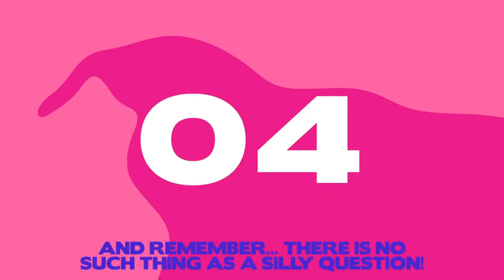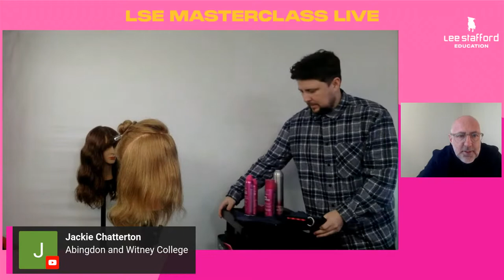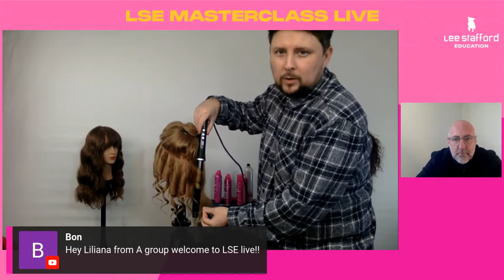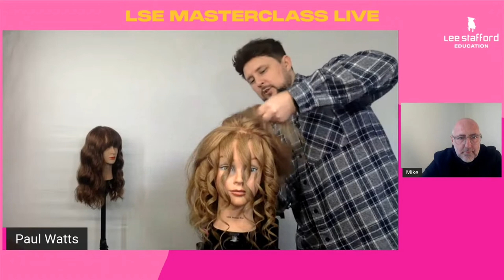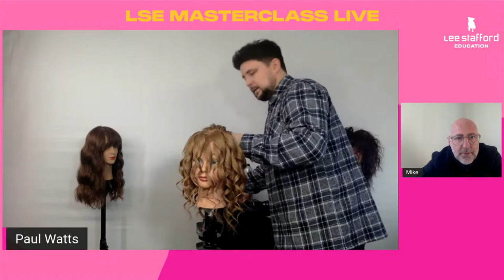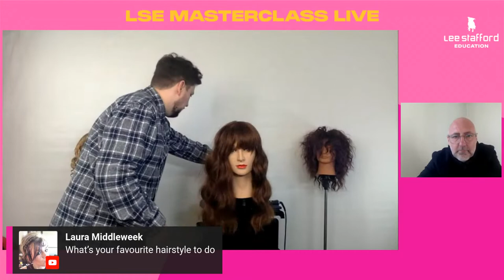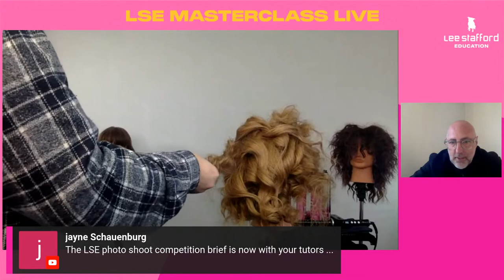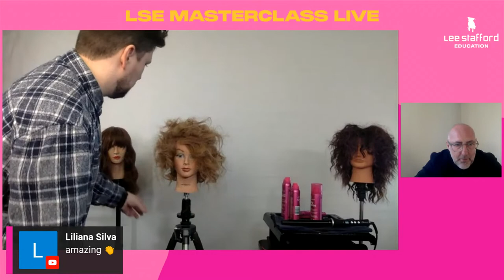Spiral Rose with Cool Colour - Masterclass 037 | LEE STAFFORD EDUCATION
Paul Watts shows us his take on the Spiral Rose recipe from LSE.

The topics of conversation this week include:

• Thinking openly when being creative in design
* The excitement of entering competitions
* The LSE Photoshoot Competition

HOWEVER… “There is no such thing as a silly question!” We will try to answer as many questions as possible.

Lastly, networking is a huge part of our profession so make sure you follow the social accounts below to keep your finger on the pulse of our industry and be a part of the conversation.

If you haven't been in one of my Masterclasses before, let me break it down for you. For each one I bring a special guest who is either one of our STAFs or an outside industry expert to give you the latest updates on how to thrive in your career, as well as showing you cool ways to add twists on the classic LSE recipes. Once you have got a recipe under your belt, we want to encourage you to experiment and add your own flavour to the mix.

Lee Stafford Education is a not-for-profit foundation created to support and revolutionise hair education in colleges in the UK. Our purpose is to send the elevator back down for the next generation of talent, shining a spotlight on them so that they too can live a life of passion.

CLICK HERE TO FIND OUT HOW WE CAN HELP YOU REVOLUTIONISE THE HAIR DEPARTMENT AT YOUR COLLEGE

DOWNLOAD YOUR FREE GUIDE TO CAREER OPPORTUNITIES IN THE HAIR INDUSTRY
You’re enticed by a career in hairdressing - brilliant choice even if we do say so ourselves. It’s super creative, very communal and can’t be done by a computer! We’re here to prove, there is so much opportunity in a life of hair and most avenues are so flexible, that you can often have a few fingers in different hair pies. Intrigued? Of course you are! Come closer and let us tell you more.